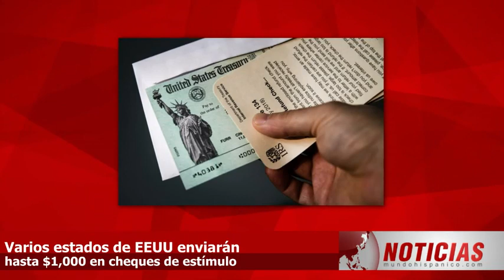¡BUENA NOTICIA ES DE MIL DÓLARES! Decenas de estados en EEUU enviarán cheque de hasta $1,000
¡BUENA NOTICIA EN LUNES Y ES DE MIL DÓLARES! Decenas de estados en EEUU enviarán cheque de hasta $1,000; dan importantes detalles